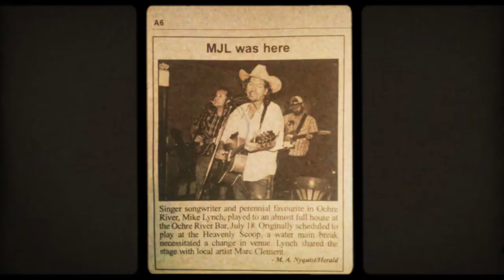Entertainer Tonight by Mike Lynch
From: Mike Lynch-  Songs from the tub 2022